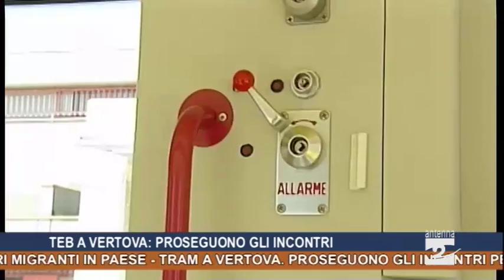Antenna 2 Tg 26 07 2017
In questa edizione:
In 300 ieri sera al Passo della Presolana per dire no all’arrivo di altri migranti in paese.
Tram a Vertova. Proseguono gli incontri per lo studio dedicato alle ricadute.
Vertova. Lavori contro il dissesto e il rischio idrogeologico.
Ardesio. Polemica per il tracciato della ciclabile.
San Lorenzo. Tre giorni con il Traveling Music Festival.
Calcio. L’Atalanta saluta Rovetta: la preparazione precampionato proseguirà in Svizzera.